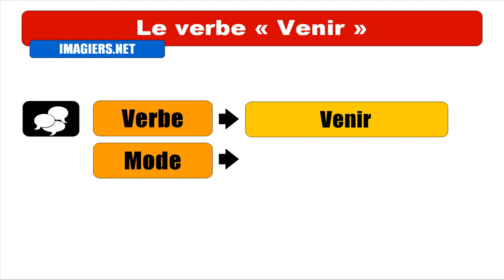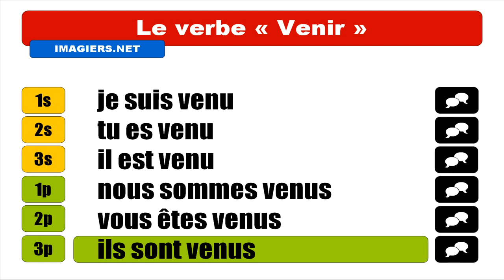FRANZÖSISCH LERNEN = VERBE = Venir = Indicatif Passé composé